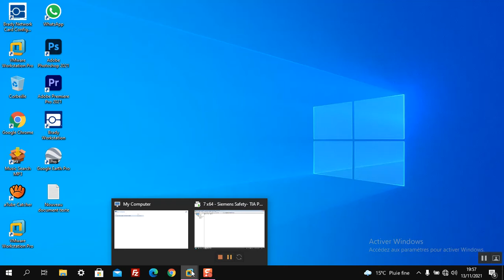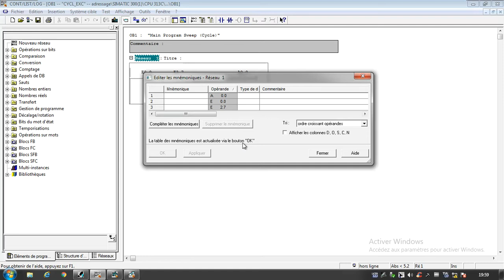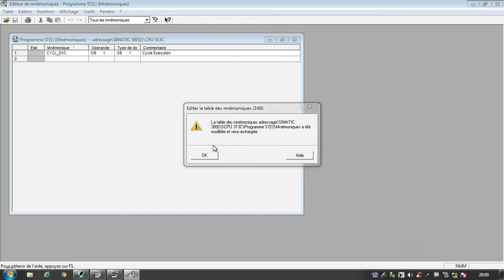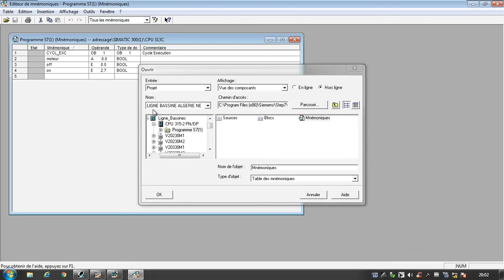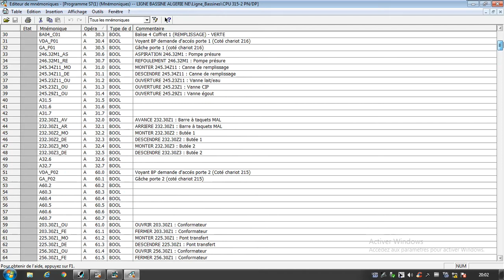tutorial step7 5/60 La table des mnémoniques